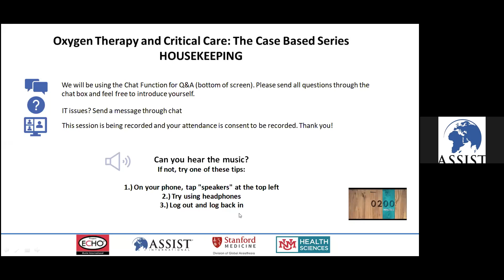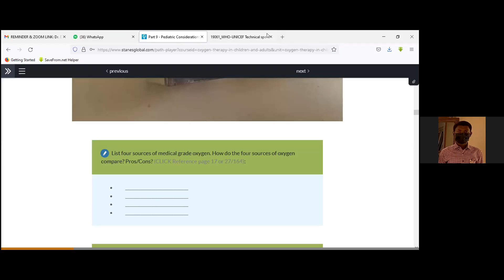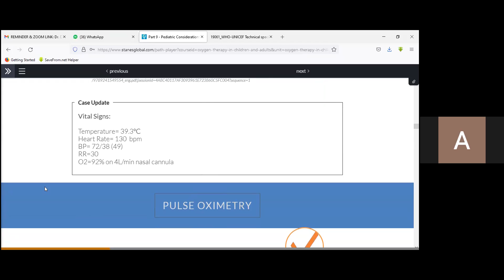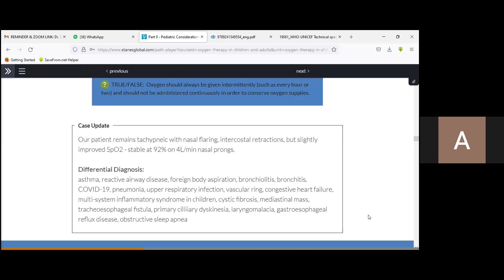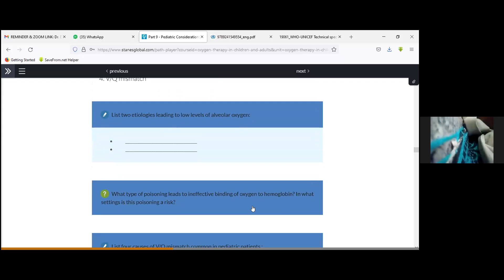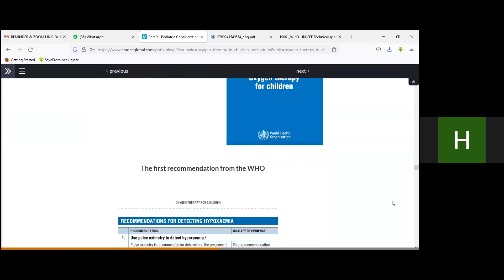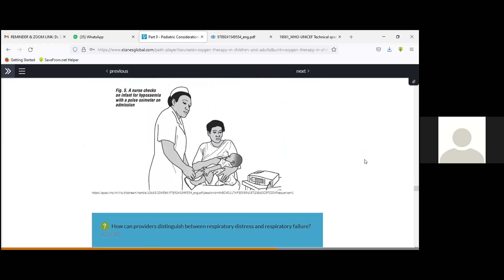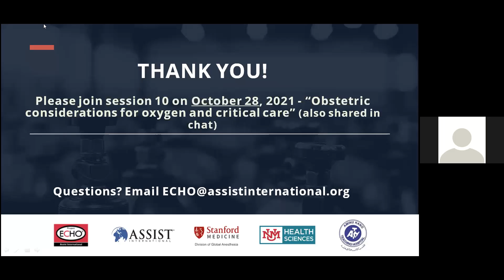Nigeria- Datti -Oxygen Therapy & Critical Care-Session 9- Pediatrics Consideration for Oxygen